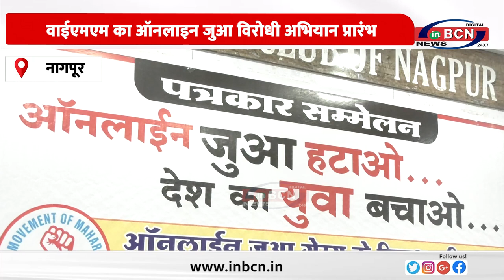वाईएमएम का ऑनलाइन जुआ विरोधी अभियान प्रारंभ.......INBCN NEWS